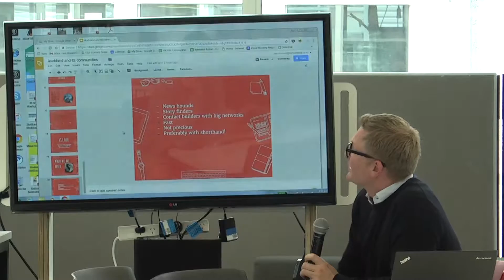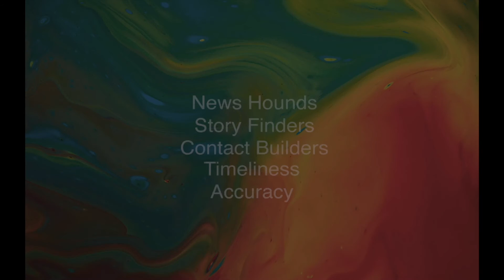What We Want: Fairfax on new Journalists, with Ian Steward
Ian Steward, Chief News Director of Auckland and Northland Communities at Fairfax Media, speaks to AUT journalism students on what they can do increase their chances of success.